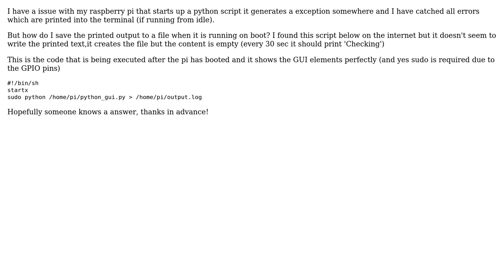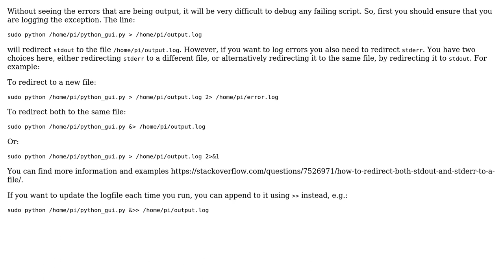Python save output to file when run at startup raspberry pi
With thanks & praise to God, and with thanks to the many people who have made this project possible! You are responsible for your own actions.